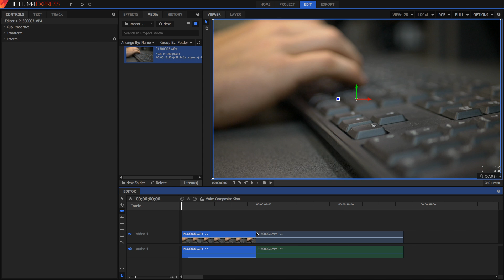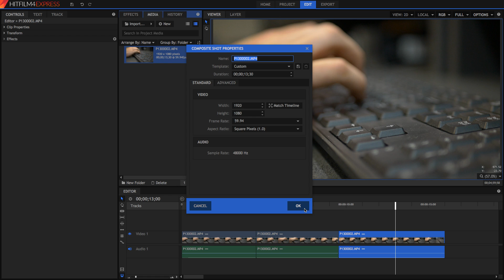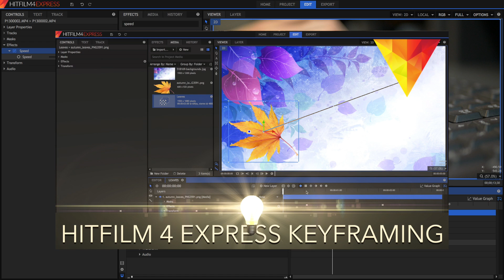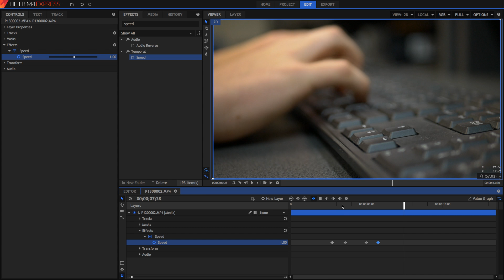How to create Smooth Slow Motion in Hitfilm 4 Express - Bullet Time Effect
Hi guys! Today, we teach you how to smoothly transition from normal speed to slow motion, and back again, in Hitfilm 4 Express.